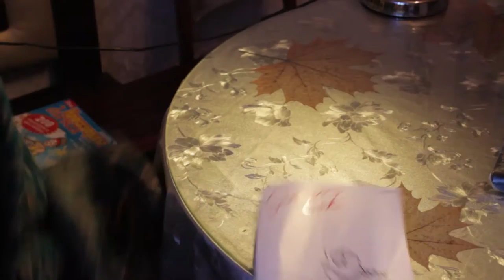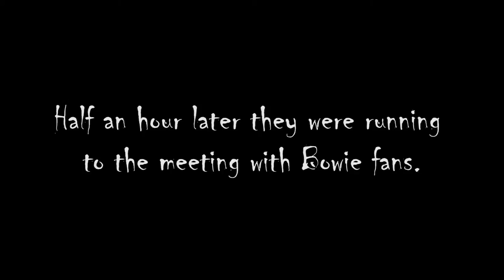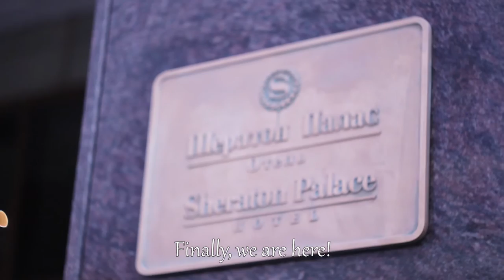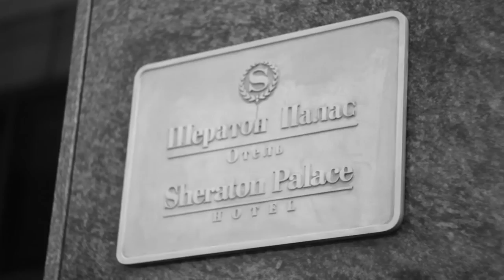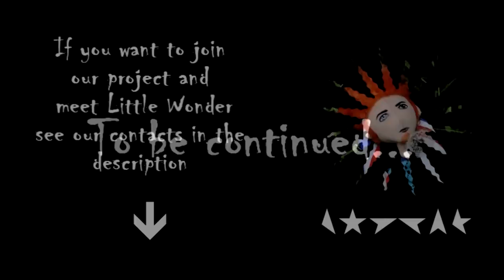Little Wonder's Adventure in Moscow, 1996 (WAWN Time Travel, Episode 5)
So, in 2016 Little Wonder's voyage got a new dimension, now he is a time traveller. He suddenly appears in different places on the Earth and meets people who might know David Bowie.
Here is his fifth trip Now Little Wonder is in 1996 - a year, when David Bowie visited Moscow with his concert.  The alien  meets Bowie fanclub and goes to a meeting with the great artist. Little Wonder wants so much to see David and talk to him.

You can read the story about Little Wonder here (in Russian)
The project is organized by Ukrainian and Russian Bowie Fans.

- Elizabeth Stoliarova, (promotion, translation, social networks)
- Aleksandra Fadeeva-Murashova (videographer)
- Lesya Korolyuk (translation)

● Participants: Marina Yeremenko, Ekaterina Tkachenko, Anna Glinka, Mariya Soldatova, Anastasiya Galperina, Nikita Lenovitskiy,  Ziggy Maus, Natten Faller